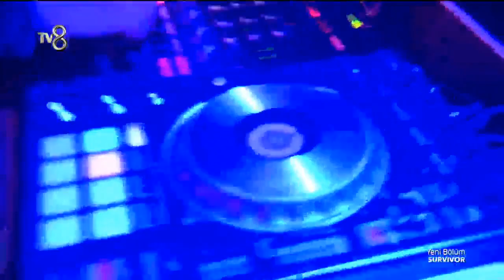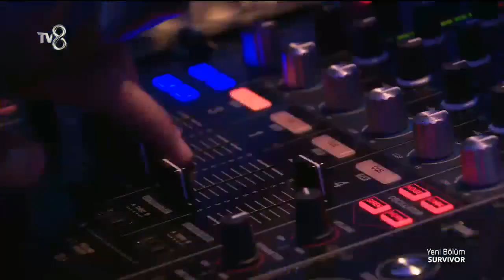Sabriye Şengül Dans